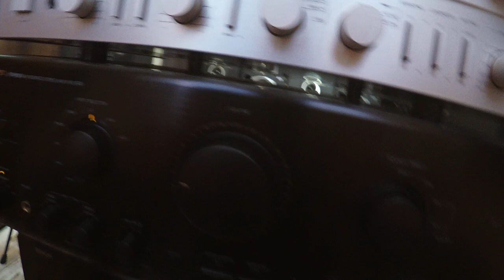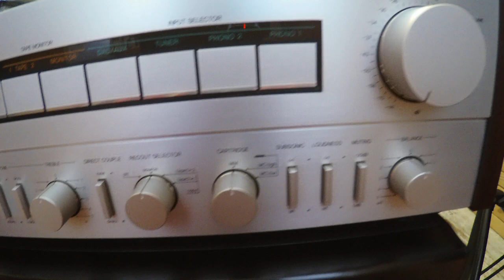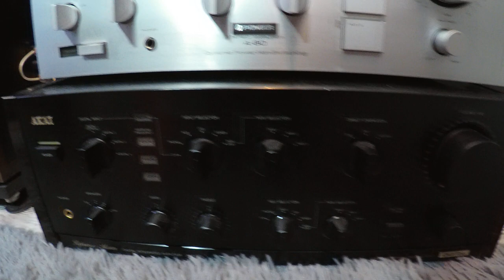Siare Galaxie 200 Vs Infinity SM 255 on Rock - Onkyo A-807